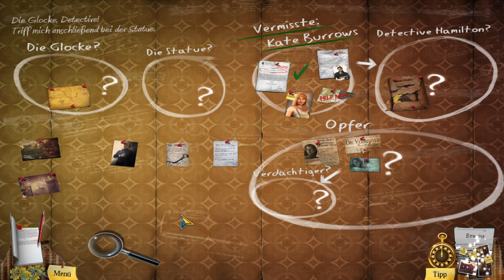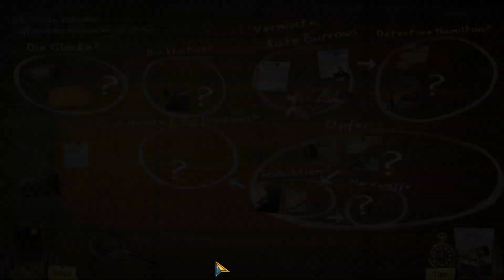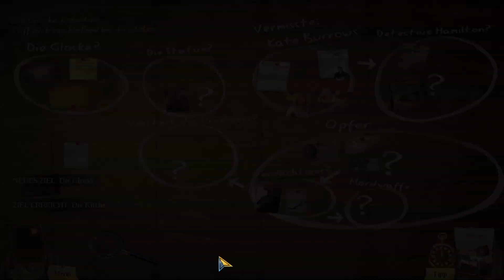Enigmatis🕵️‍♀️ Let's Play #06 - Der verdächtige Prediger | Die Kirchenversammlung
Nach einem Gedächtnisverlust, wache ich am Straßenrand auf. Ein Dorf vor mir und auf dem Boden umgestürzte Bäume und eine Mappe. Als ich die Mappe öffne, erkenne ich meine Handschrift und erinnere mich an einige Fragmente von vor dem Sturm. Ich bin auf der Suche nach Kate Burrows, einer vermissten Frau. Den Spuren gefolgt, erhalte ich Stück für Stück meine Erinnerungen zurück. Doch bei dem Gedanken durch das Dorf zu wandern läuft mir ein eiskalter Schauer über den Rücken. Was wird mich erwarten, wenn ich den Spuren weiter folge und bekomme ich alle meine kürzlichen Erinnerungen wieder?